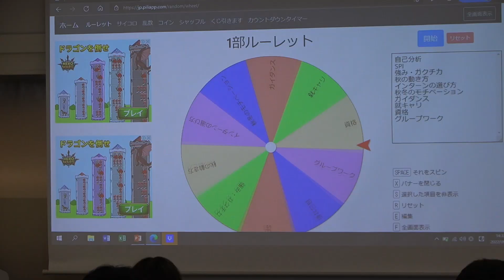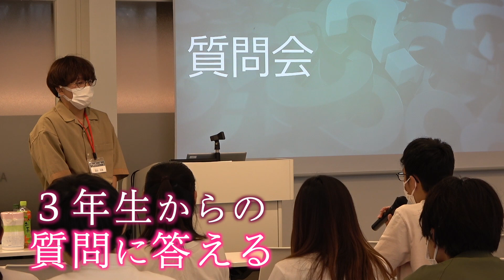学生就活サポーターが3年生を支援！「就職ガイダンス」開催（追手門学院大学）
就職活動を終えた4年生が「学生就活サポーター」として3年生と交流するイベント「就職ガイダンス～秋学期の動き方～」を9月24日（土）に開催しました。
「学生就活サポーター」は2人ずつ10教室に分かれて、教室をまわってくる3年生に自らの体験を話し、質問に答えます。自己分析のノートを披露したり、オンライン面接での工夫を話したりと、具体的な体験談に3年生はメモを取りながら参加していました。
当日の様子をダイジェスト動画でご紹介します。ぜひご覧ください。